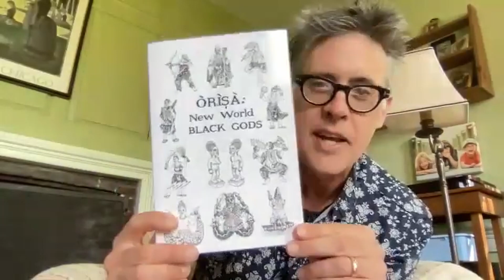All This Sainted Difference Is What God Wants | Professor John Mason Part 1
Explore Yoruba culture, which originated in present day Nigeria where, through the violence of the slave trade, it was exported to the Americas. It’s a beautiful system of music, dance, healing, and resistance that has helped to uphold the spirit of a people. It can now be found throughout the United States, as well as Cuba, Brazil, and many other countries. We’ll be hearing from Prof. John Mason, who is regarded around the world as a thought leader on Yoruba culture and practices.